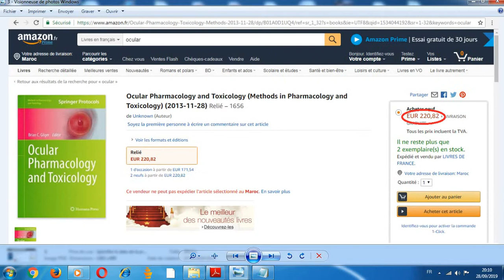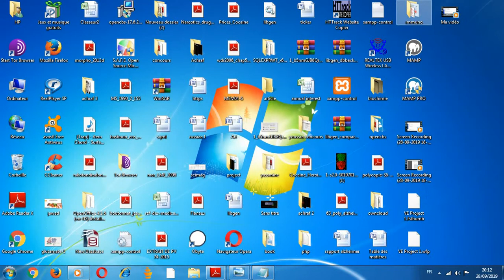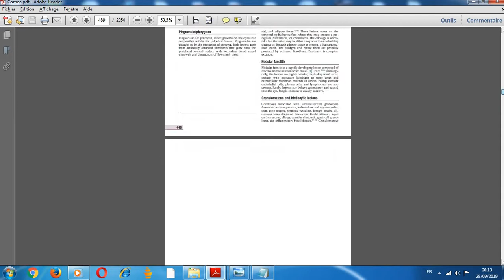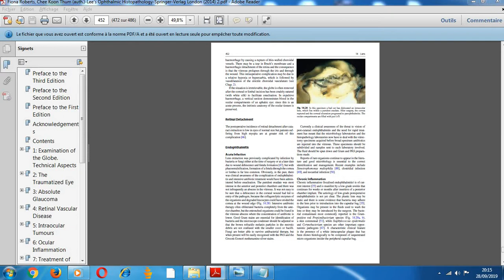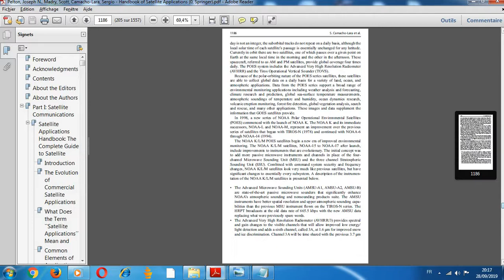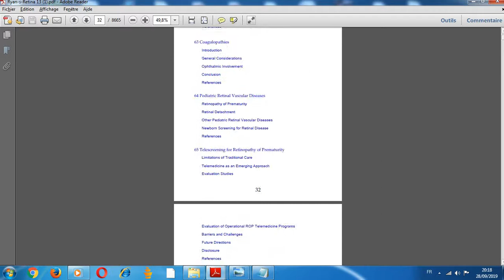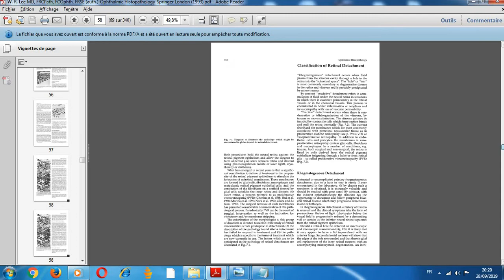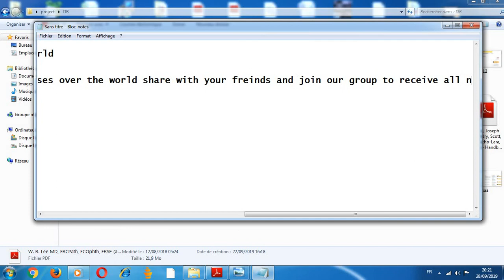cicada organisation -full version databases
-- Cicada Organisation --

Cicada  aggregator is a community aiming at collecting and cataloging items descriptions for the most part of scientific, scientific and technical directions, as well as file metadata. In addition to the descriptions, the aggregator contains only links to third-party resources hosted by users. All information posted on the website or cloud wallet is collected from publicly available public Internet resources and is intended solely for informational cicada - aggregator items is a website and cloud wallet  that collects and organizes online items from users.

Cicada Agrégateur est une communauté qui vise à collecter et à cataloguer des descriptions d’articles pour la plupart des directions scientifiques, scientifiques et techniques, ainsi que des métadonnées de fichier. Outre les descriptions, l'agrégateur contient uniquement des liens vers des ressources tierces hébergées par des utilisateurs. Toutes les informations affichées sur le site Web ou le porte-nuage proviennent de ressources Internet publiques et disponibles au public. Elles sont uniquement destinées à l'information. Les articles d'agrégateur sont un site Web et un porte-nuage qui rassemble et organise les articles en ligne des utilisateurs. L’agrégation d’articles est faite à des fins d’établissement des faits, et la cigale en portefeuille respecte les droits des détenteurs de droits d’auteur.

مجمع السيكادا عبارة عن مجتمع يهدف إلى جمع وفهرسة أوصاف العناصر لمعظم التوجهات العلمية والعلمية والتقنية ، وكذلك البيانات الوصفية للملفات. بالإضافة إلى الوصف ، يحتوي المجمع على روابط لموارد الطرف الثالث يستضيفها المستخدمون فقط. يتم جمع جميع المعلومات المنشورة على موقع الويب أو المحفظة السحابية من موارد الإنترنت العامة المتاحة للجمهور وتهدف فقط إلى تأسيس قاعدة بيانات علمية وتقنية تمكن المستخدمين من الحصول على المعلومات بدون حواجز في جميع انحاء العالم عبر الشبكة
عناصر التجميع هي موقع ويب ومحفظة سحابية تجمع وتنظم العناصر عبر الإنترنت من المستخدمين.

Cicada Organisation